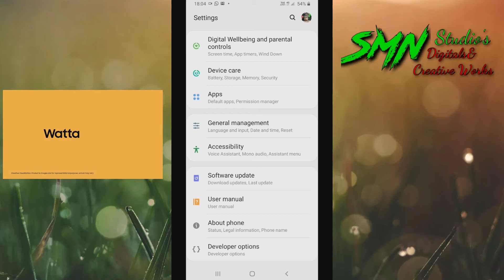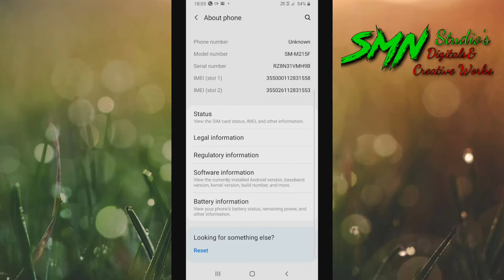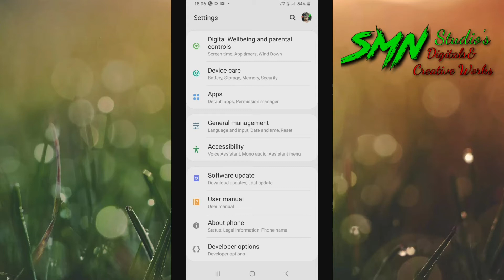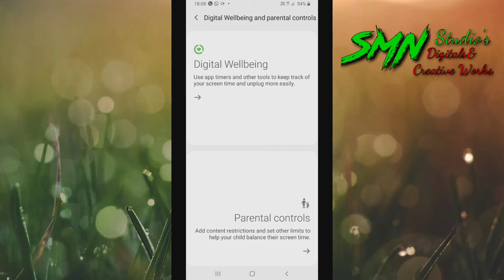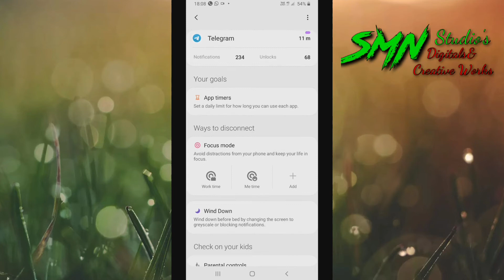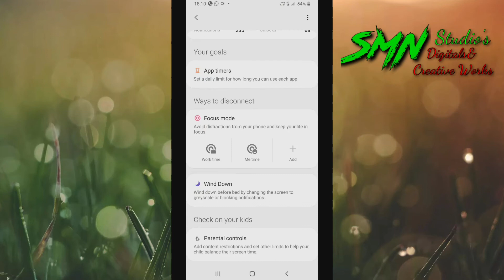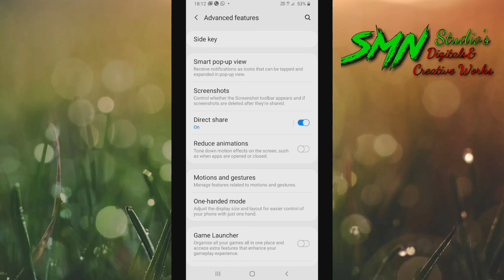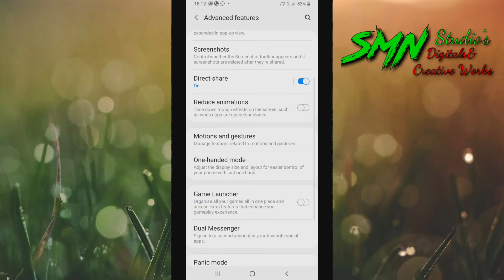3.Samsung galaxy M21 view of settings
I recently purchased Samsung Galaxy M21